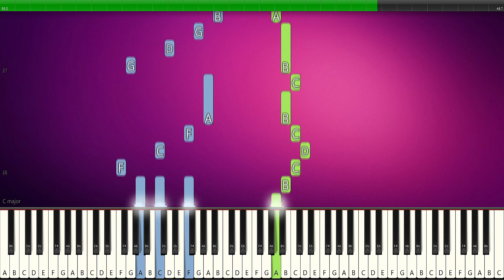It's Beginning To Look A Lot Like Christmas - PIANO TUTORIAL